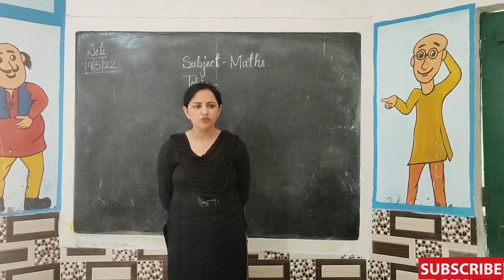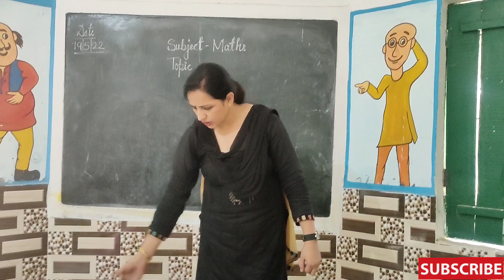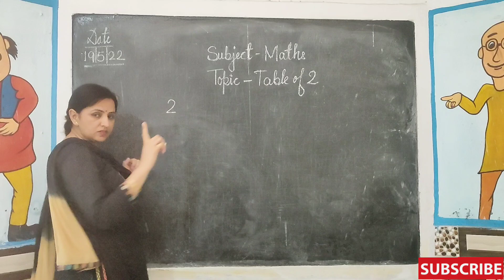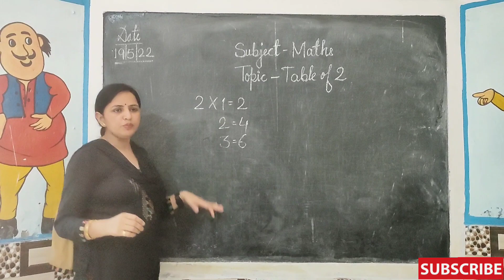Demo for Maths with an interesting activity